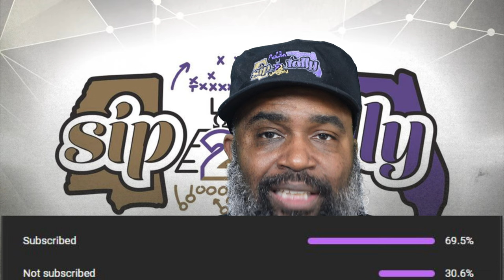Who Could Be Queens Replacement if he Leaves?